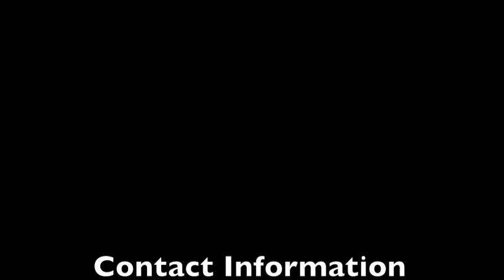Rj Zoba Attackman Summer Highlights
Summer highlights of Rj Zoba's Rising Junior Summer.